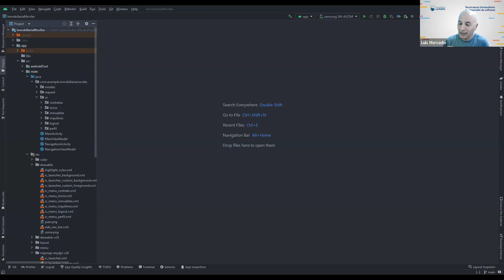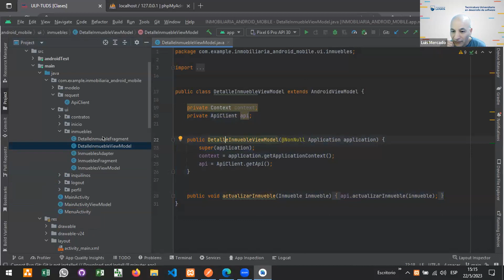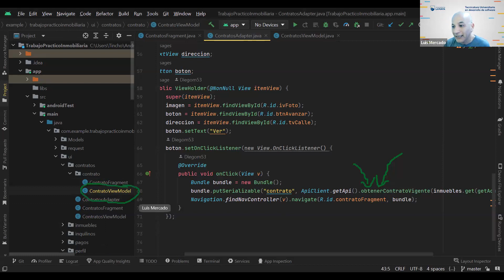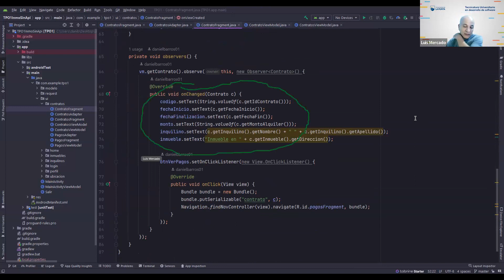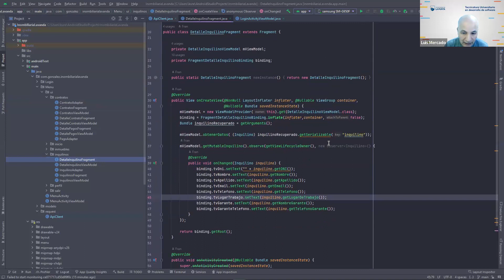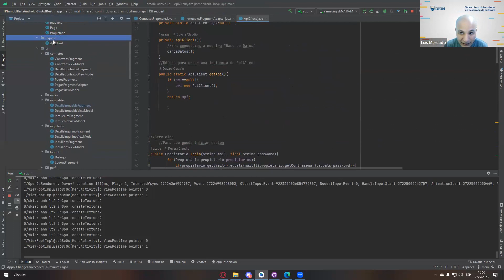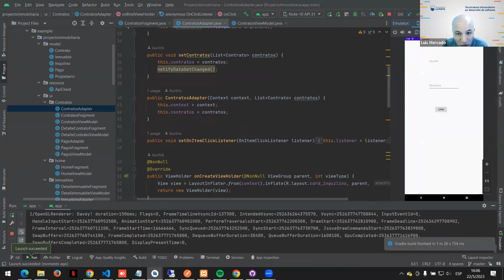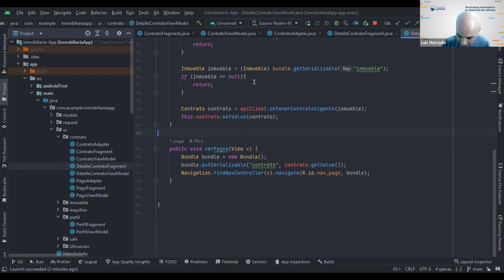Clase 22 de mayo de 2023:TP Inmobiliaria Sin API REST